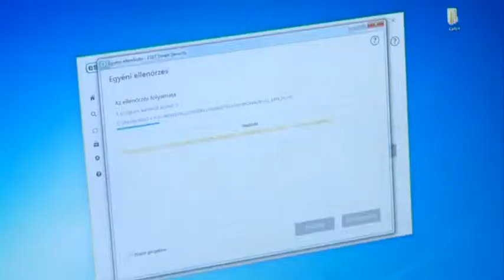Digitális nyelvvizsga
Postacímünk: 6000 Kecskemét, Szabadság tér 2.